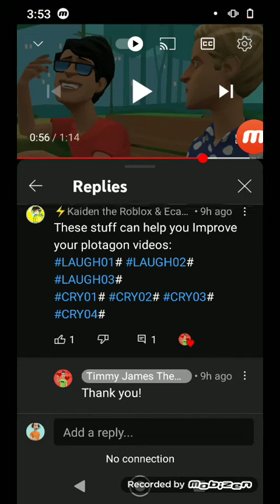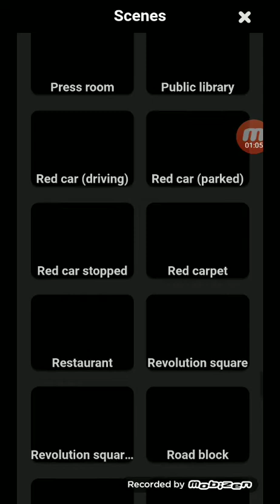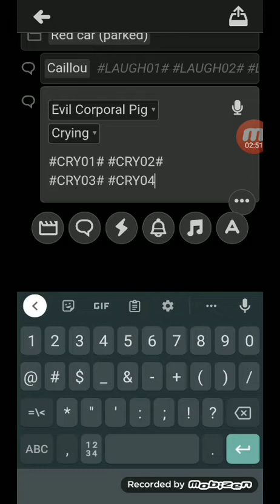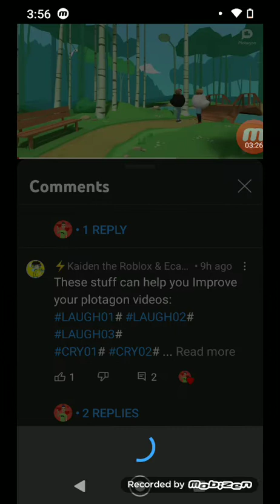Trying out some Stuff on Plotagon